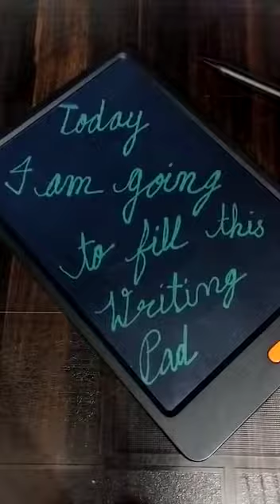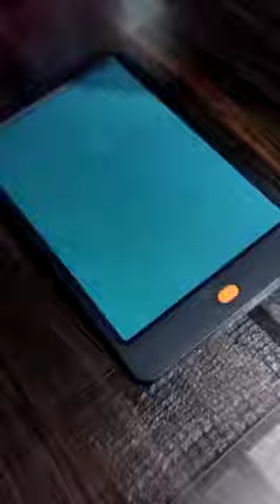This Was Hard (Hand Reveal)